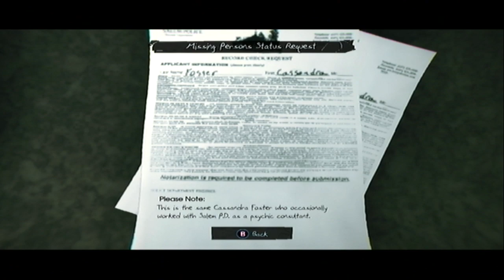Murdered: Soul Suspect - Investigating 4th Floor Apartment